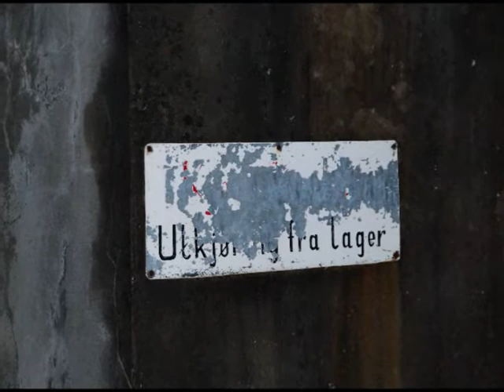Ytre Suløen og Devold Fabrikker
Bilder fra Devold Fabrikker til musikk av Ytre Suløen